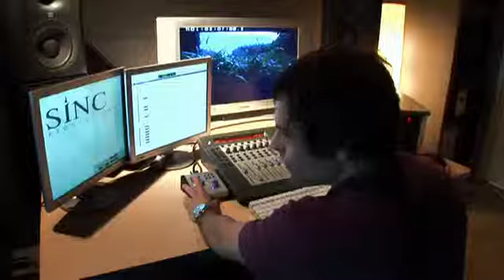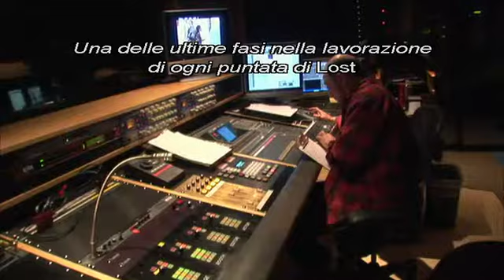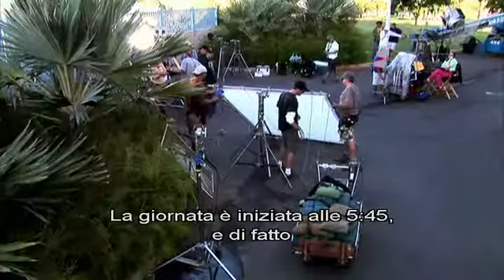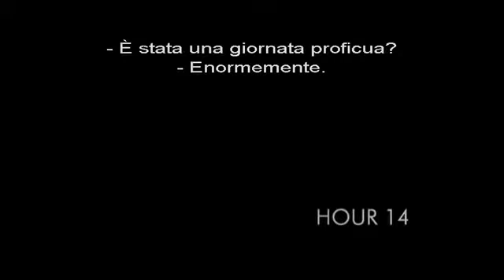Lost - 3 stagione - Contenuti Speciali - Lost in un giorno (part 03)